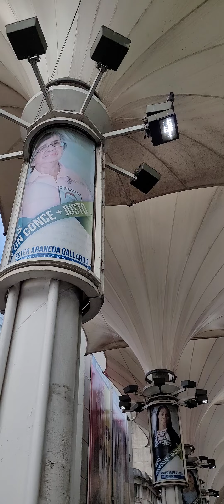Gerson Gaete en El Gran Concepción Chile.